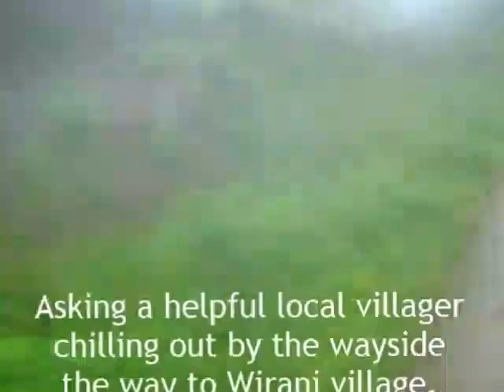Borgaon Road To Mahalmirya Dongar (Pen, 4x Hyperlapse) | BMW F 650 GS Dakar | 9-Aug-2015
A weekend ride to Dhamani Dam near Pen (Raigad) and Mahalmirya Dongar. This clip covers the section that forks off from Borgaon Road on the outskirts of Pen and goes partway up Mahalmirya Dongar. The GPX track for the entire route can be viewed

The Canon PowerShot A460 camera was mounted on the LHS mirror. Unfortunately, it was whacked out of alignment while adjusting it during the trip, and therefore points to the left of the trail instead of straight ahead. Apologies in advance if it induces excessive motion sickness.